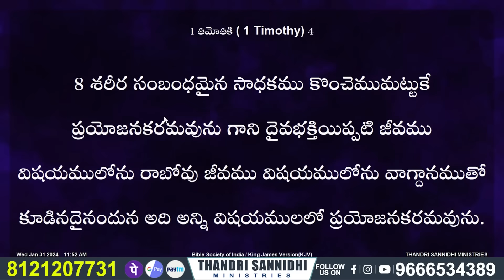{11-07-2024 } ఈ రోజు దేవుని వాగ్ధానం ll TODAY'S GOD'S PROMISE ll BRO SHALEM RAJU GARU ll